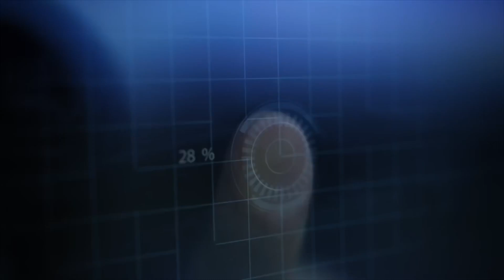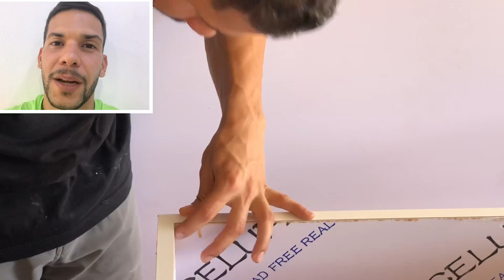Como pegar formica y pasar el Router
Aprende a hacer estos trabajos conmigo de manera online.